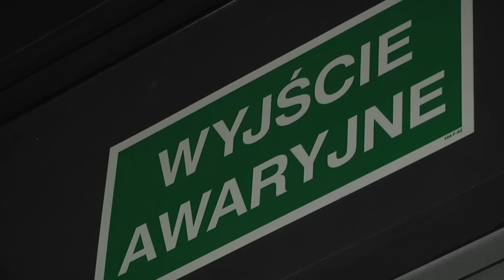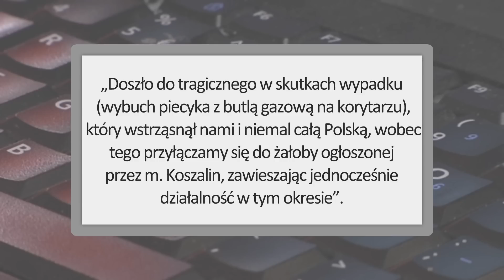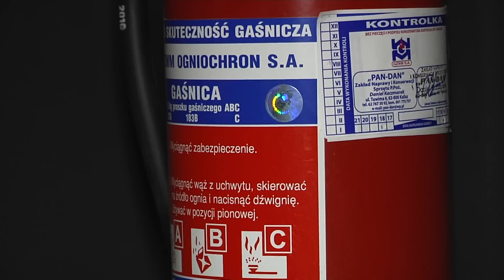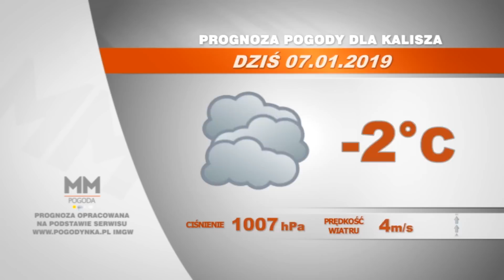7 stycznia 2019 - Magazyn Miejski